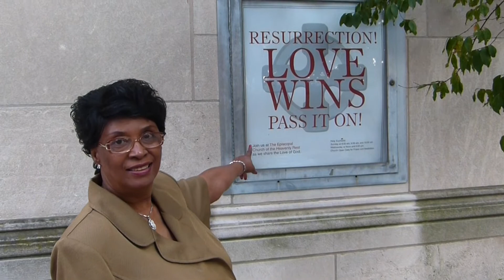Rod Loves Geneva Forever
Loving someone forever is more than a promise of longevity. It is a commitment to every second, minute, and hour, of everyday. To love someone forever means you love them consistently without interruption, because subtracting one minute of love from the continuum of time is not forever, but forever minus...When I concentrate on loving my wife every moment of the day, loving her forever becomes more than a reality, it becomes a beautiful way of life.